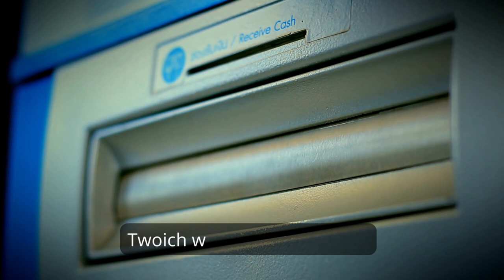Kieszonkowe z bankomatu co raz niższe … Jest na to sposób …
Czy to nie zastanawiające, że banki ciągle ograniczają limit wypłat gotówki z bankomatów❓❓❓ TWOICH pieniędzy które TY zarobiłeś i za przechowywanie których przecież płacisz🤔 Chyba każdy może któregoś dnia zapragnąć chociażby /rzucić wszystko i wyjechać w Bieszczady, tak więc nie będzie go interesowała wypłata regulaminowego "kieszonkowego" z bankomatu😠

Na szczęście domowy sejf nie ma żadnych limitów i możesz wyciągnąć z niego całe oszczędności kiedy tylko chcesz💰 W końcu są Twoje...